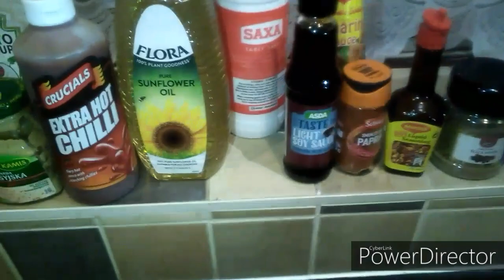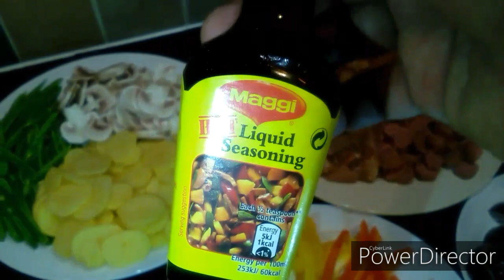Chop suey Rice Recipe |ලෝකේම ජනප්‍රිය චොප්සුයී රයිස් 🍴🇱🇰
හැම කෑමක්ම හැම රටකම ප්‍රසිද්ධ නෑ ,,ඒවගේම හැම රටකම ප්ද්ගලයන්ට ආවේණික ආහාර ජාතින් තිබෙනවා..ලෝකේ හැම රටකම එකම කෑම වේලක් ජනප්‍රිය වෙනවා අපි අහලා නෑ..ඒත් මේ චොප්සුයී රයිස් කියන්නේ ලෝකේ ගොඩක් රටවල දකින්න ලැබෙන කෑමක්..ලෝකේම ජනප්‍රිය කෑමක් කියලා කිව්වොත් නිවැරැදි..වෙනස් වන්නේ රට රටවලට ආවේණික ක්‍රමවලට සෑදිමයී,,,,,ඔන්න අද මම මස්සිනා ගේ කිචන් එකේ මූලික රෙසපි එක යොදාගෙන ලංකාවේ ක්‍රමවලට හදපු චොප්සුයී රයිස් එක ඔයගොල්ලන්ට බාර කලා,,ගෙදරදීම හදලා කොමෙන්ට් එකක් දාන්න අමතක කරන්න එපා.
ස්තුතියීීී🙏
Coked by :- ManojD. (Massina's kitchen - MassinaUK )©®